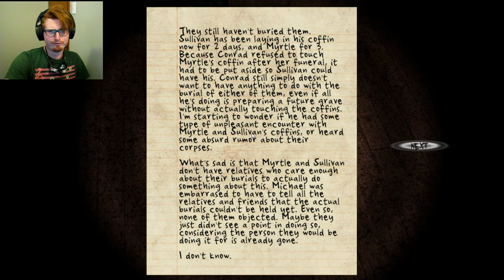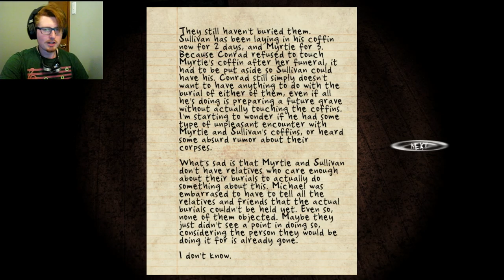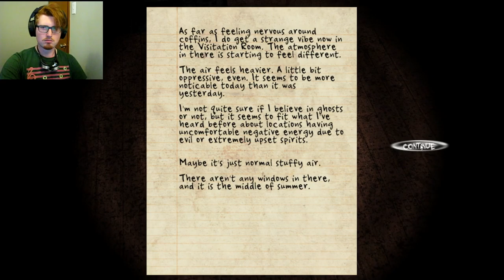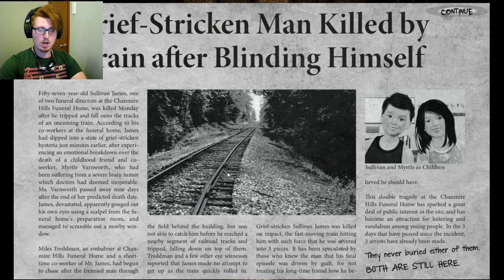Black Rose - 03 - Sullivan James is Withered and Blue